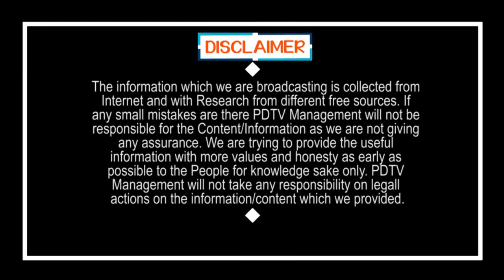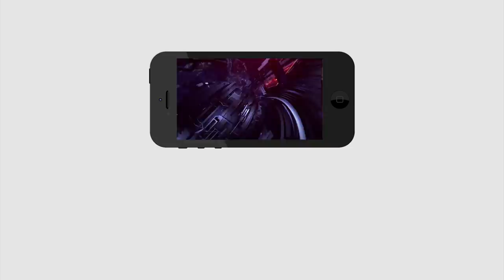Breaking News | Big Troubles For TDP | టీడీపీకి కోలుకోలేని దెబ్బ | PDTV News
టీడీపీకి కోలుకోలేని దెబ్బ | Breaking News | Big Troubles For TDP | PDTV News